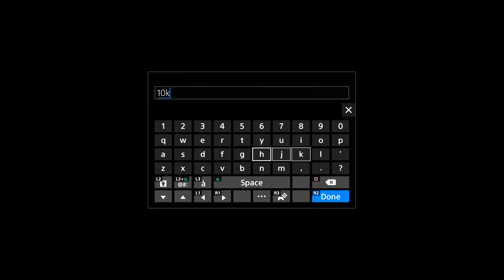the BEST LC10 CLASS SETUP! (NEW BEST SMG) Black Ops Cold War Search & Destroy!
BEST LC10 CLASS SETUP:
- AGENCY SUPPRESSOR
- 13.9 TASK FORCE
- SFOD SPEEDGRIP
- 42 RND SPEED MAG
- AIRBORNE ELASTIC WRAP
- RAIDER STOCK

Wild Card - GUNFIGHTER

Perks:
- Flak Jacket
- Gearhead
- Ninja